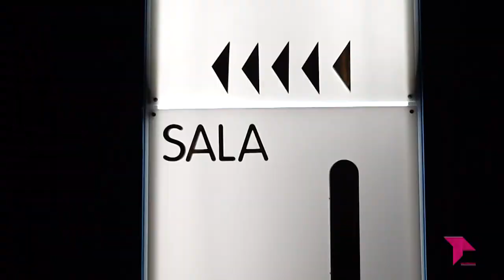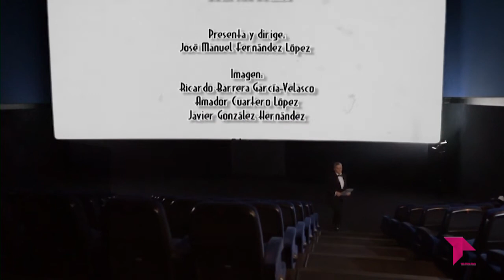BEGIN THE BEGUINES 1X16 EDISON EL HOMBRE